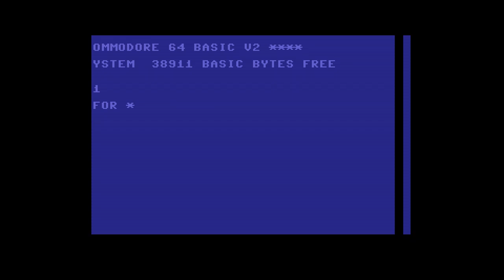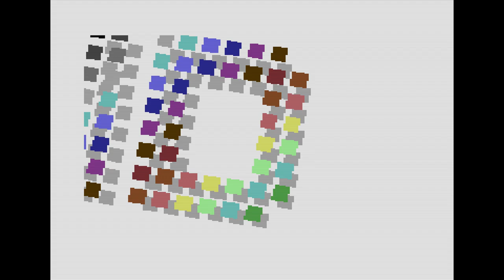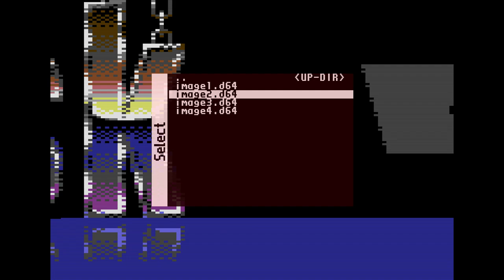☆C64-Demo/2014☆: Comaland 100% | by Oxyron & Censor Design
by Oxyron & Censor Design

Event Type :
C64 Only Party

AKA :
X-2014,X14,X2014,X'14,X 2014

Dates :
24 - 26 October 2014

Place :
De Hoof 18
5712 LM Someren
Netherlands

Commodore 64 Scenedemo, Comaland by Censor Design and Oxyron, released at X 2014 and claimed 1st place in the C64 demo compo.

Fantastic demo for the C64 raising the benchmark yet again!  Lots going on in this multipart demo, and more border effects than we usually see.  The only weak point is perhaps the massively dragged out greetz at the end. (I assume is the end as the greetz loop and I could not do anything to proceed further)

machte Platz 1 auf der niederländischen commodore Party X2014